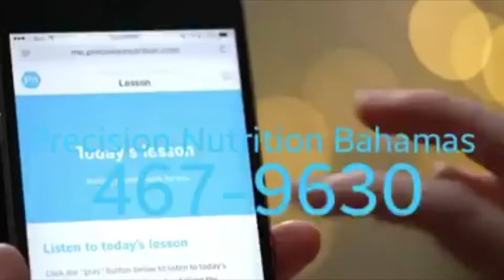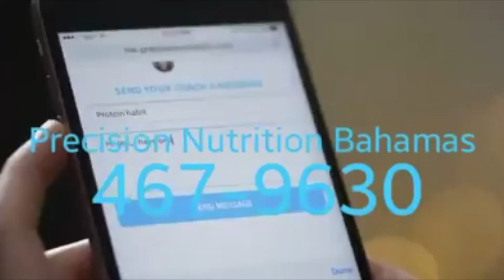Platform | Bianca Nygard | 90 Day Transformation | March 6th 2020 | Seg 1